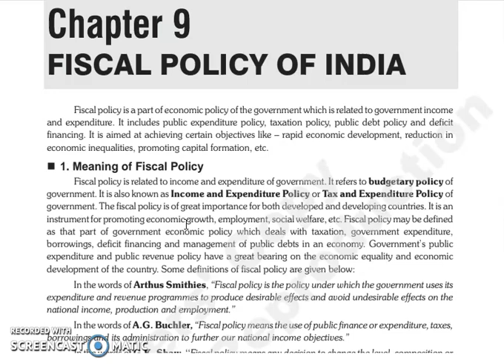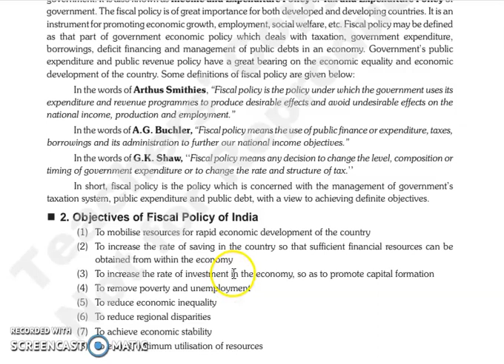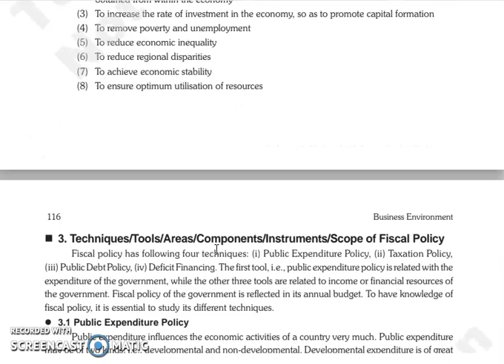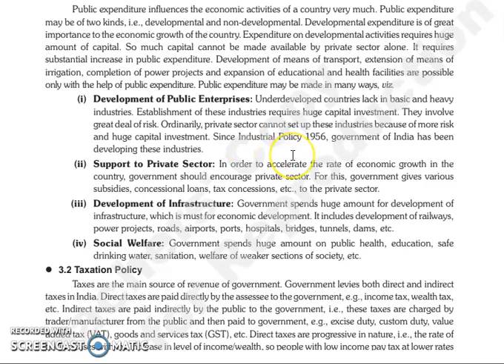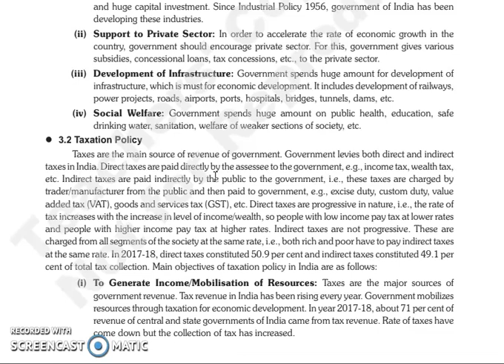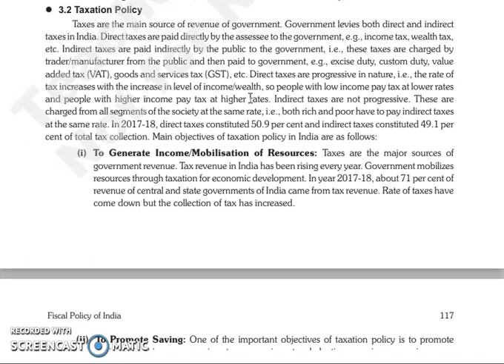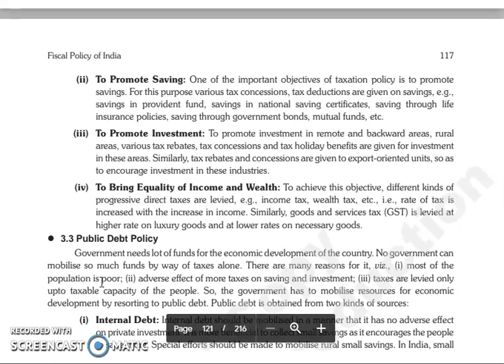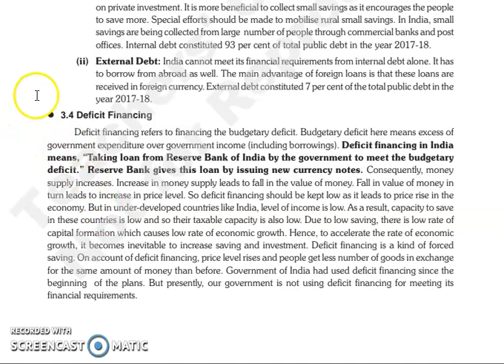BE, CHAPTER 9. LECTURE 1.